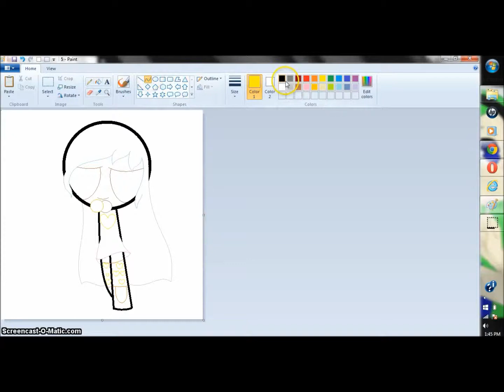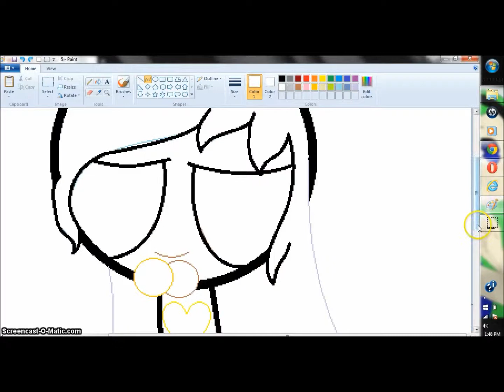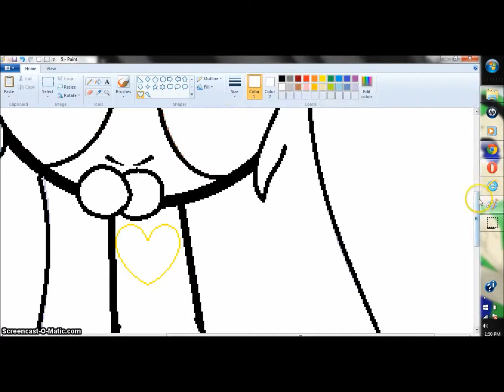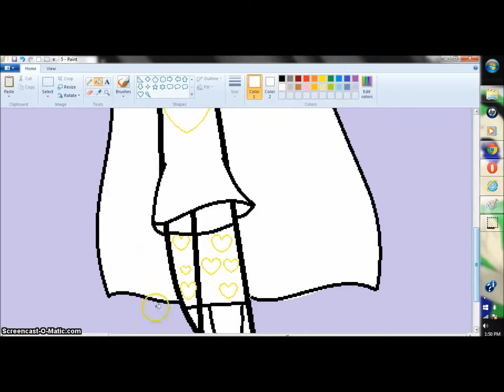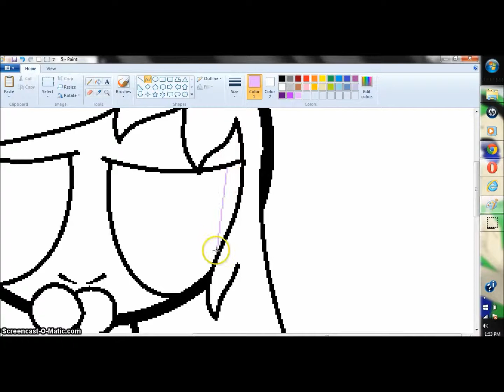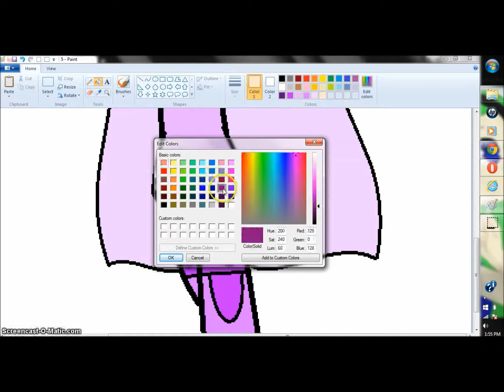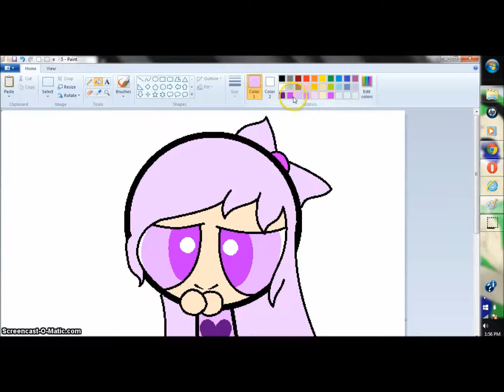RQ for my friend cathrine puffed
do not own songs and she used to like taylor swift and stuff